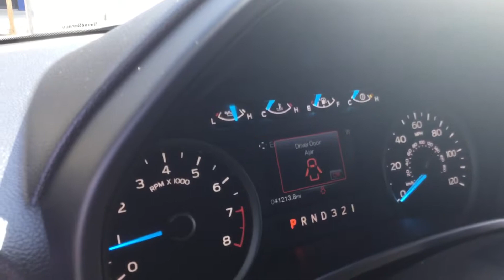FCB22160 silver 2016 F-150 XLT